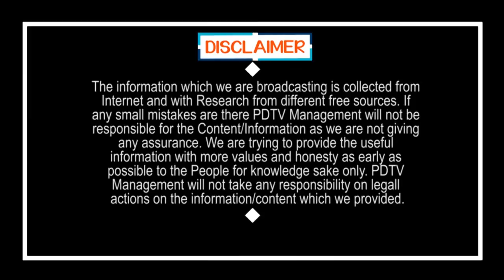Cancellation of 3 Months Current Bills | 3నెలల కరెంటు బిల్లు మాఫీనా..? | PDTV News